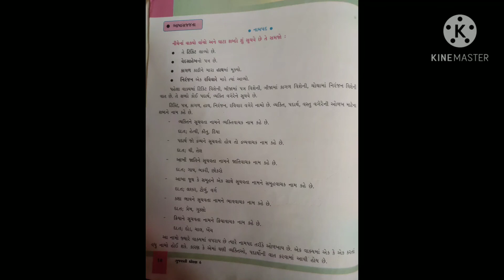std 6 Gujarati નામ પદ (26/12)